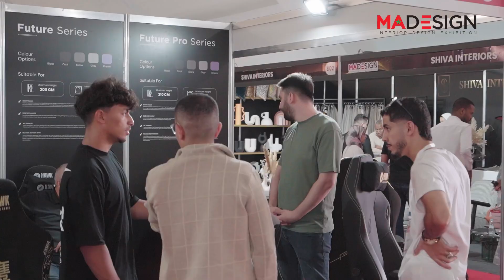Morocco MADESIGN Expo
North Africa's unique Interior Design, Ceramic, Furniture, Home Textile, Lighting and Decoration Exhibition took place at OFEC Casablanca from 4 to 6 July 2024.